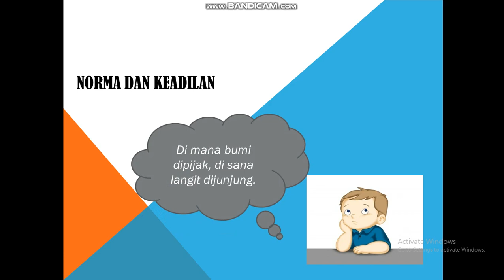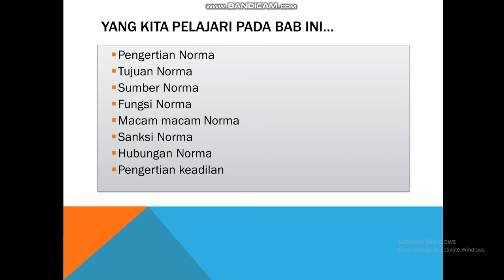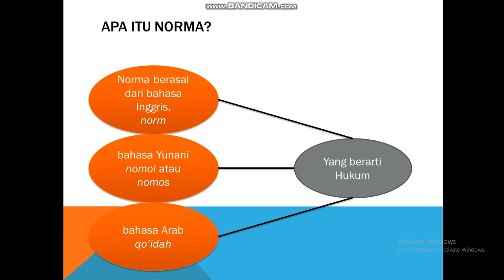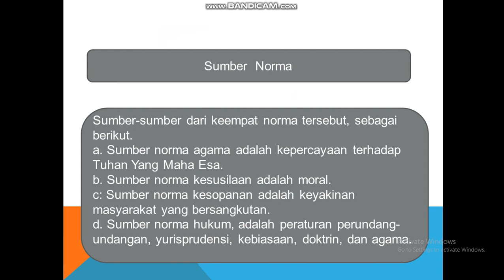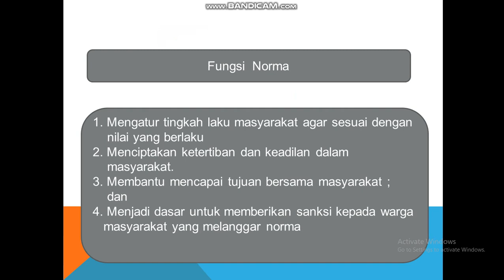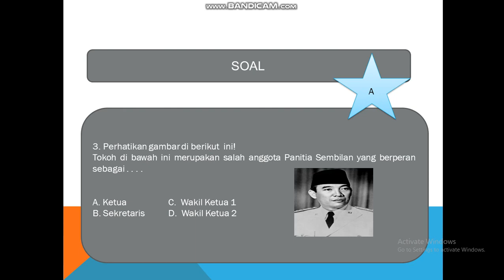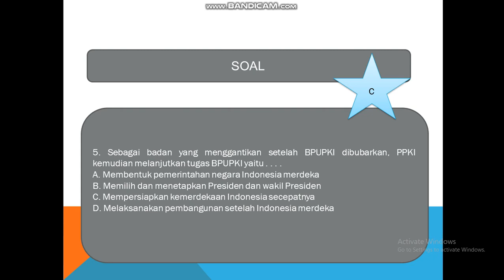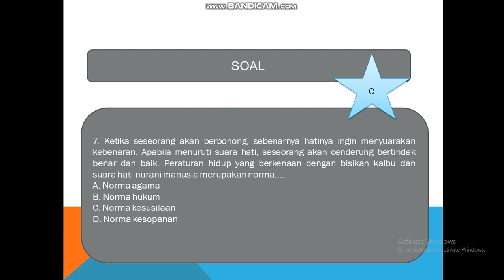Pengertian Norma dan Keadilan PTSKLS 7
Pengertian Norma dan Keadilan untuk kelas 7. Bahas Tuntas materi dan soalnya